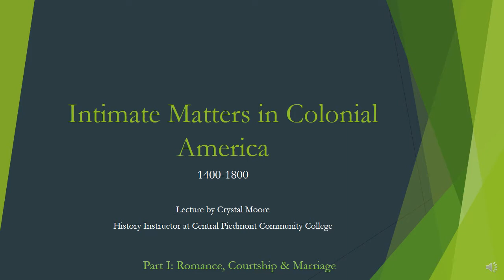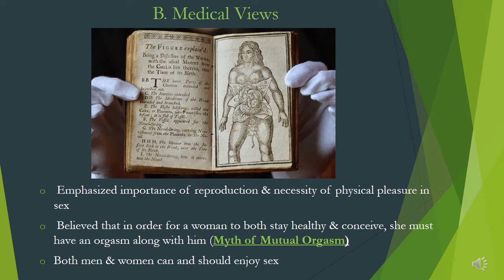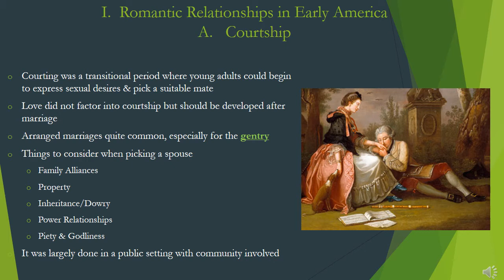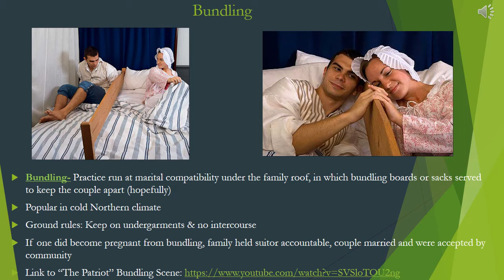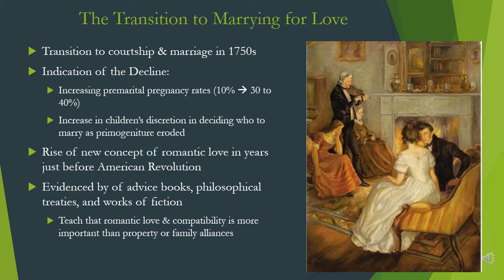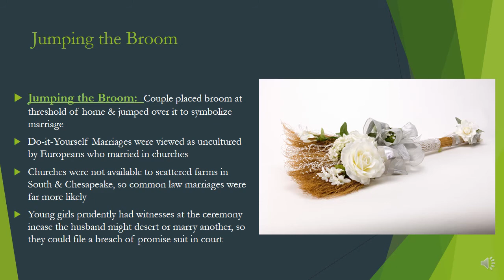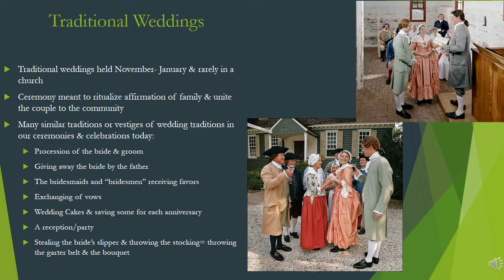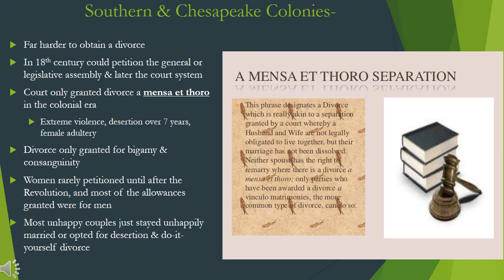Intimate Matters in Colonial America Part I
Romance, Marriage, and Sex in Colonial America